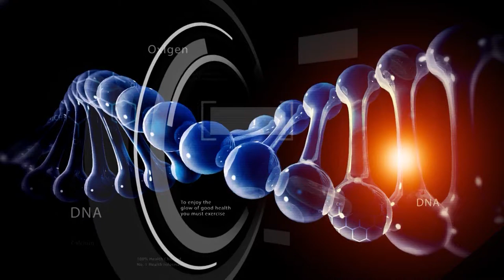Doctor NCN Oana Haragus Bowen